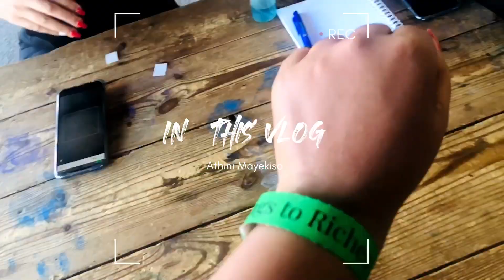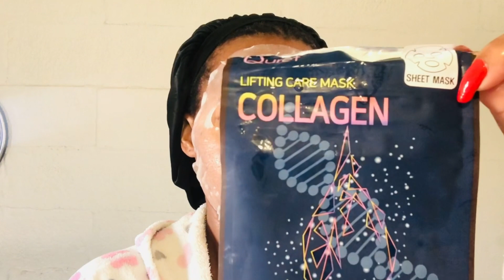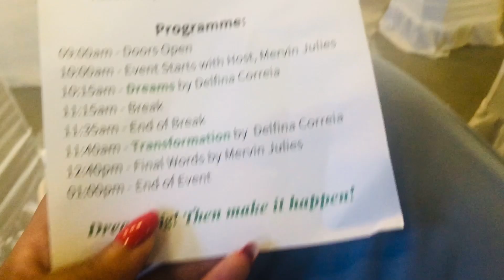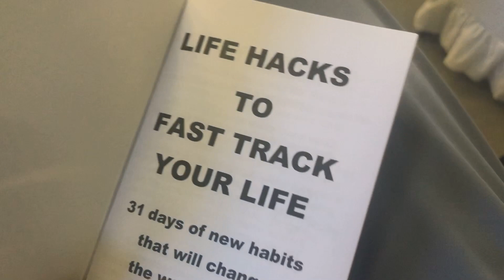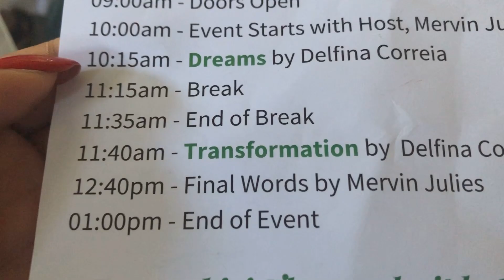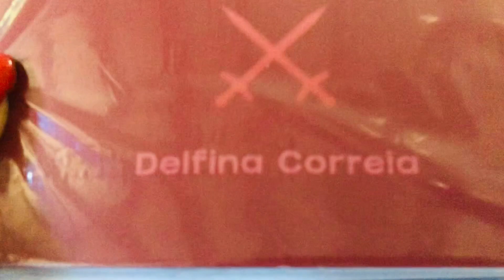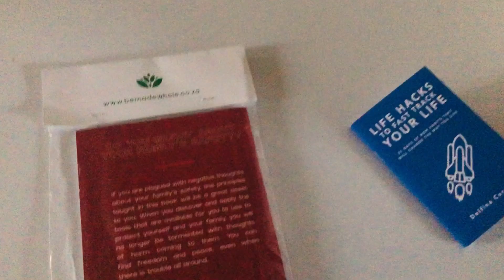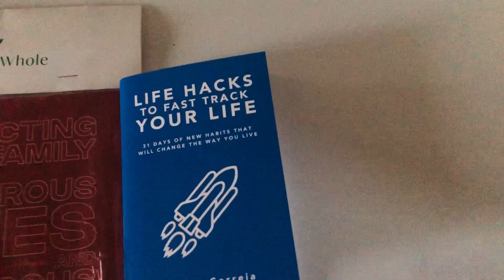Channel Update| Let’s talk| Exchange Sex for Employment| Success Event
Please enjoy and be motivated. I can’t wait to hear from you ❤️